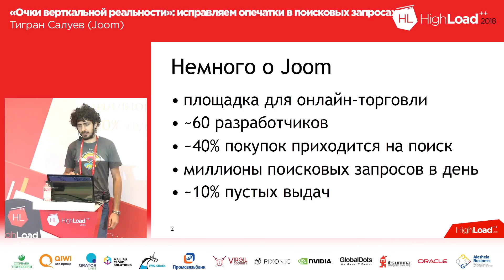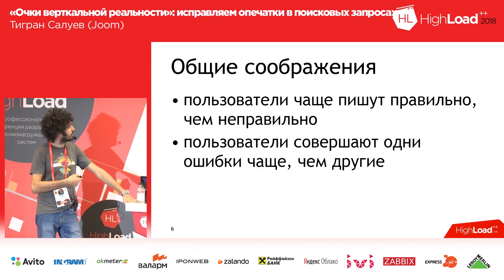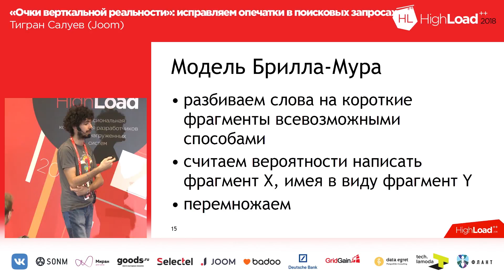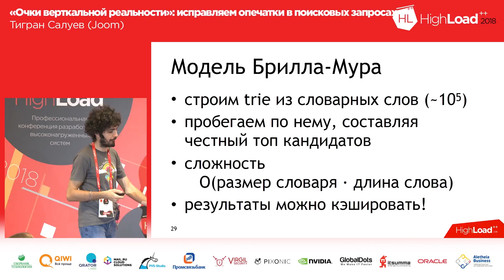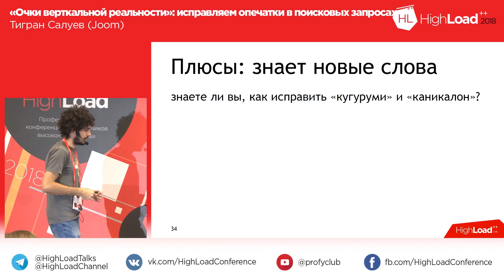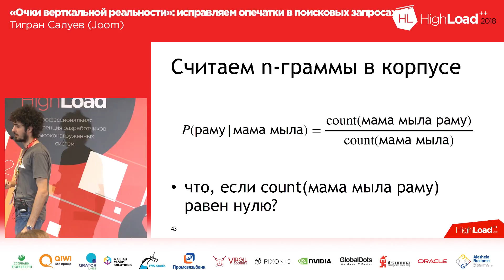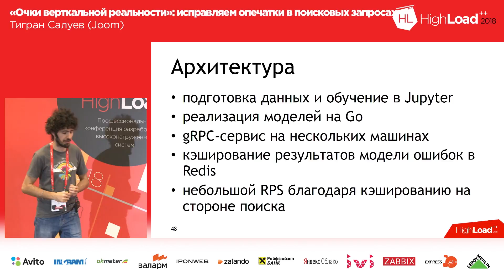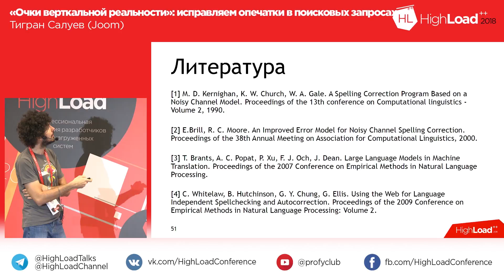«Очки верткальной реальности»: исправляем опечатки в поисковых запросах / Тигран Салуев (Joom)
Любой сервис, на котором, вообще, есть поиск, рано или поздно приходит к потребности научиться исправлять ошибки в пользовательских запросах. Errare humanum est; пользователи постоянно опечатываются и ошибаются, и качество поиска от этого неизбежно страдает — а с ним и пользовательский опыт. При этом сервисы зачастую обладают своей спецификой, своим лексиконом, которым должен уметь оперировать исправитель опечаток, что в значительной мере затрудняет применение уже существующих решений.